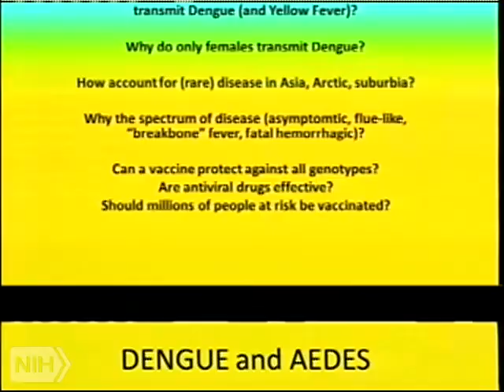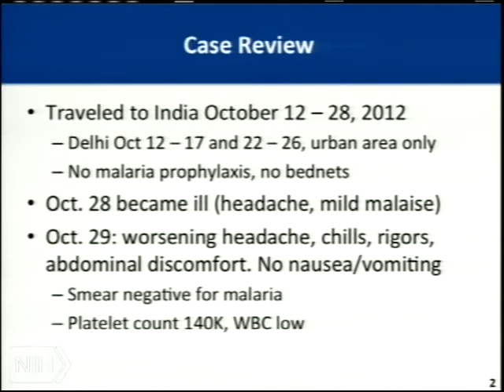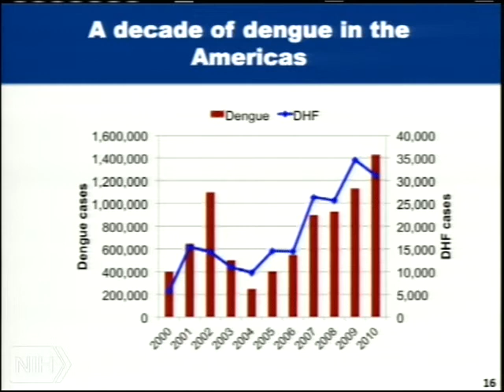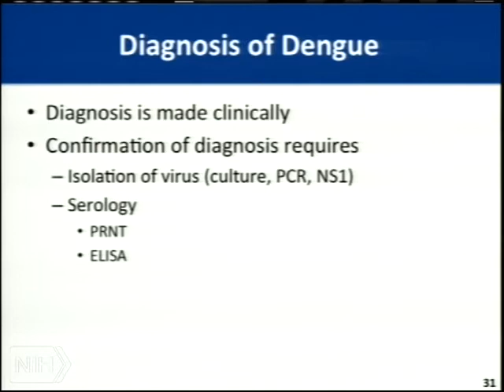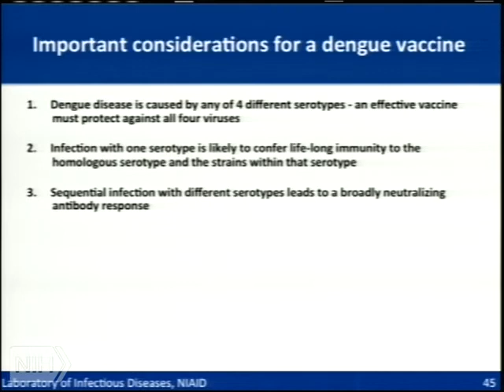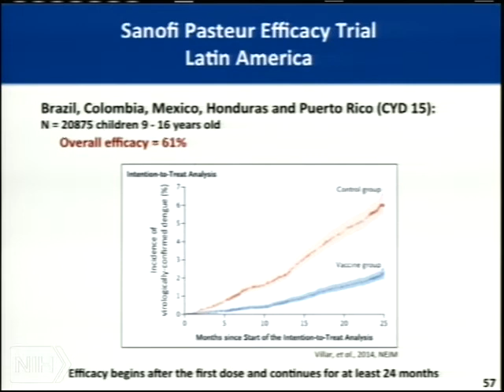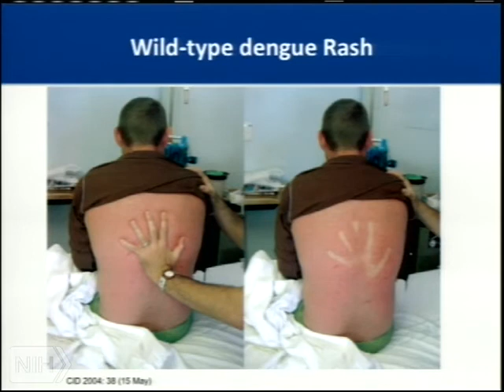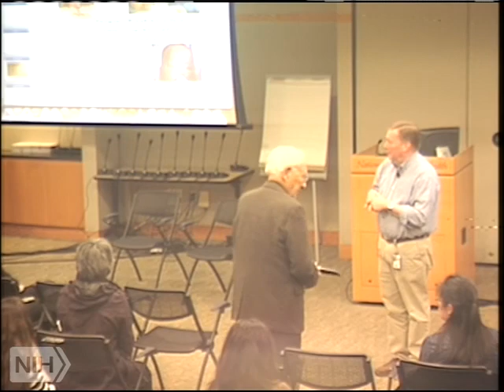Demystifying Medicine 2015 - Dengue: Breakbone Fever: a Major Unpublicized Killer Disease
Air date: Tuesday, January 13, 2015, 4:00:00 PM

Runtime: 01:30:11

Author: Stephen Whitehead, PhD, NIAID, NIH and Anna Durbin, MD, NIAID, NIH